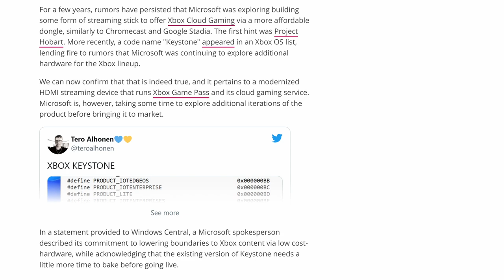Cloud Gaming News Recap: Stadia, GeForce NOW, Xbox Cloud gaming, Boosteroid & Amazon Luna!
All the latest news in this weeks cloud gaming news recap from Stadia, GeForce NOW, Xbox Cloud gaming, Boosteroid & Amazon Luna.

Amazon Luna

Intro 00:00
Stadia 00:10
GeForce NOW 00:42
Xbox Cloud Gaming 01:27
Boosteroid 02:36
Amazon Luna 02:57
Final Thoughts 03:35